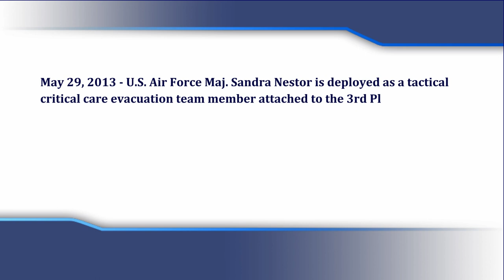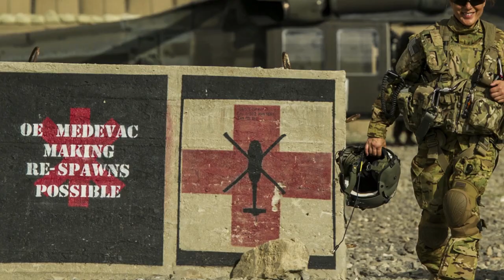Air Force Nurse Major Sandra Nestor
May 29, 2013 - U.S. Air Force Maj. Sandra Nestor is deployed as a tactical critical care evacuation team member attached to the 3rd Platoon, C company, 2-149 General Support Aviation Battalion Medevac at Forward Operating Base Orgun East, Paktika province, Afghanistan. Medevac teams specialize in moving and treating U.S. and coalition forces who are injured and risk dying without immediate emergency care.

U.S. Air Force video by Staff Sgt. Marleah Miller

Edited by
USA Patriotism!